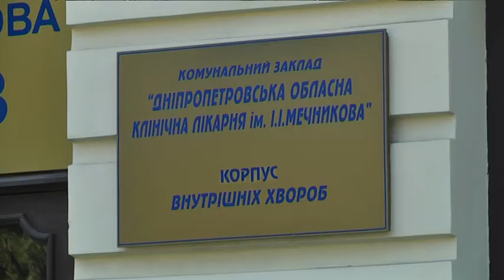Одужали ще троє: з лікарні ім. Мечникова виписали тьох пацієнтів, які подолали COVID-19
З Дніпропетровської обласної клінічної лікарні імені Мечникова виписали трьох пацієнтів, які перехворіли на COVID-19. Найстаршому з них — пану Віктору - 75 років. Чоловік має хронічні захворювання: пережив два інфаркти і хворіє на цукровий діабет. Був у надважкому стані, пролежав у реанімації, підключений до апарату штучної вентиляції легень. Тепер їде додому і розповідає, що почувається добре. В обласній лікарні від коронавірусної інфекції також лікується дружина пана Віктора. Наразі у Мечникова від COVID-19 лікуються 13 пацієнтів. Троє з них - у тяжкому стані.